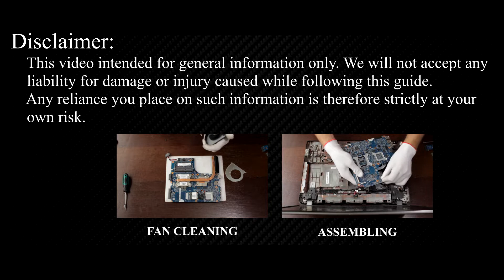HP ProBook 4740s disassembly and replace keyboard, как разобрать и поменять клавиатуру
Other photo and video guides you can find on our

DESCRIPTION
If you don't know how to disassemble and replace keyboard of you laptop this video can help you. This video shows HP ProBook 4740s disassembly and remove keyboard process.
This video also can be useful for other laptops HP ProBook 4740s.

*** ОПИСАНИЕ ***
Если Вы не знаете как разобрать и поменять клавиатуру в Вашем ноутбуке это видео может Вам помочь. В этом видео показано как разобрать и поменять клавиатуру в ноутбуке HP ProBook 4740s. Таким образом, если Вы будете придерживаться этой последовательности и будете достаточно аккуратны Вы узнаете как провести разборку и замену клавиатуры в Вашем ноутбуке, причем Вы сможете это сделать самостоятельно, своими руками, и в домашних условиях.